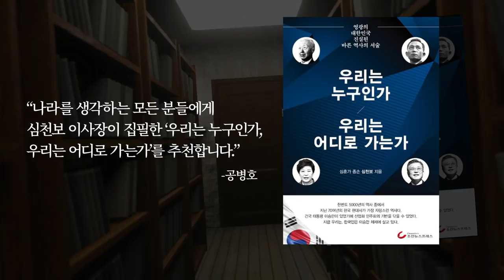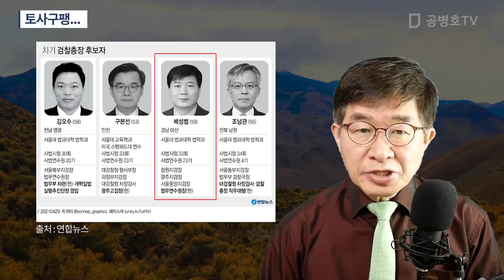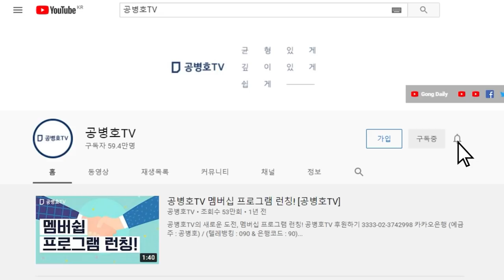토사구팽... [공병호TV]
Bitcoin : 3MTW849AkP2ftLeSK2teZHMmzLu7Z83s9U